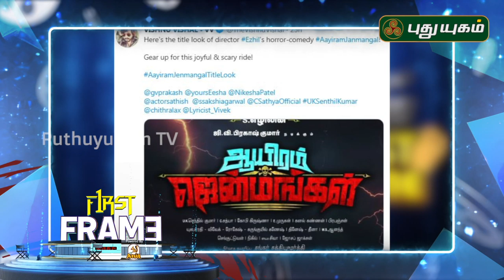போலீஸ் அதிகாரியாக அஜித்? | First Frame | 26/08/2019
அஜித் தனது புதிய படத்தில் போலீஸ் அதிகாரியாக நடிக்க இருக்கிறார்...